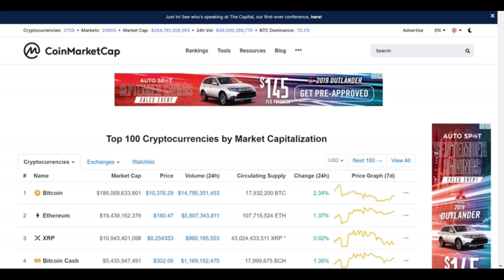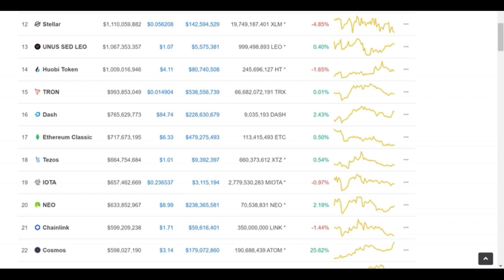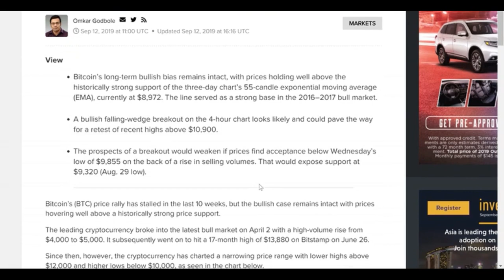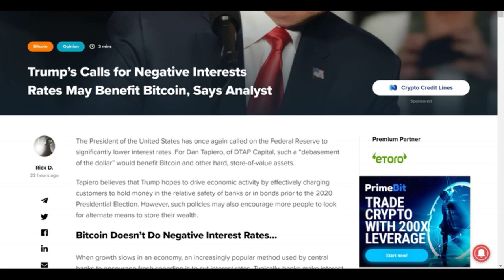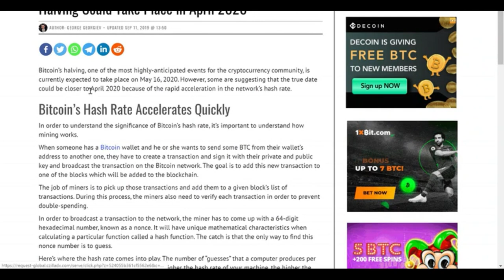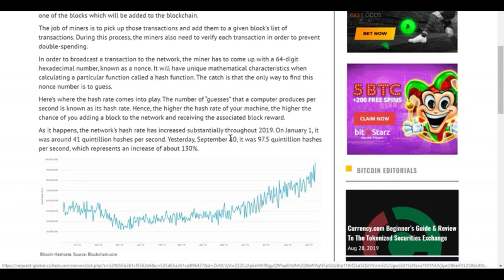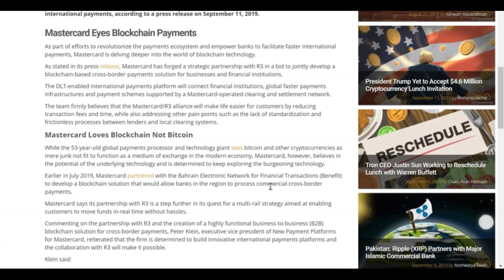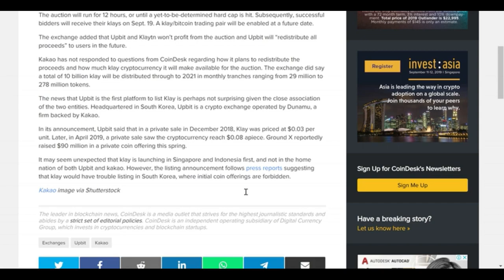[굿모닝 비트코인] 0913 비트코인 포함 상위 코인 상승세…상승폭 넓혀질까? 트럼프 미 대통령의 금리 인하 압박, 암호화폐 시장에 호재 가능성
한국에서는 추석 당일인 오늘, 코인시장 혼조세로 출발했습니다.
비트코인은 1-2%로 오름세 견지하며 10,300달러 정도선에서 횡보합니다. 시총 기준으로 상위 10개 코인 중 2개는 내리고, 나머지 8개는 오르는 중입니다.

외신에서는, 트럼프 대통령의 금리 인하 압박이 암호화폐 시장에는 호재가 될 수 있다는 뉴스가 나왔습니다. 은행 예금이 줄어드는 대신 대체재산의 가치가 올라갈 수 있다는 분석이었습니다.

이외에도 어떤 뉴스가 밤사이 있었는지 영상으로 확인해 보시죠!